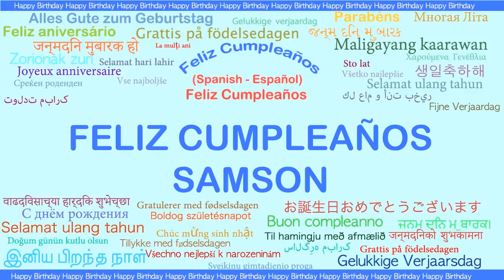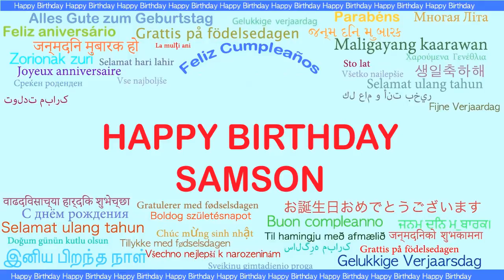Samson Languages Idiomas - Happy Birthday